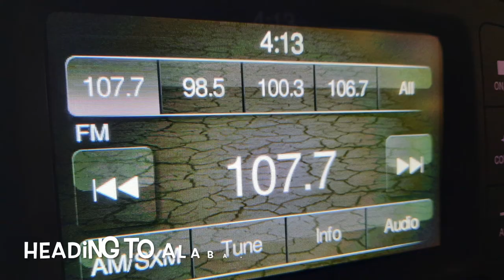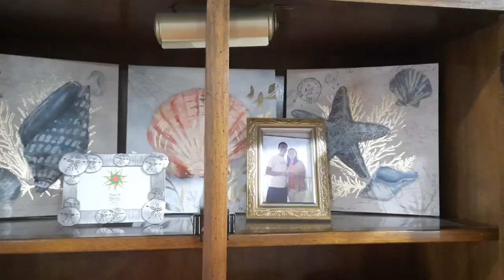Painting Shells From Gulf Shores & Gulf Shores Beach Vacation 2022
Hello friends. In this video, I paint 6 scallop shells that I find on my trip to Gulf Shores, Alabama. I also paint a sea horse and display it inside my ocean themed hutch or china cabinet. At the end of the video, I show clips and pictures of my trip to Gulf Shores. If you don't want to see the vacation part of the video, please enjoy the painting part of the video, and I will see you next Sunday for another art themed video. Enjoy!